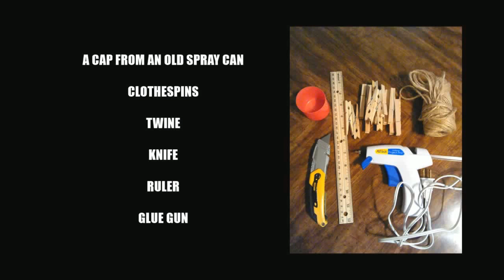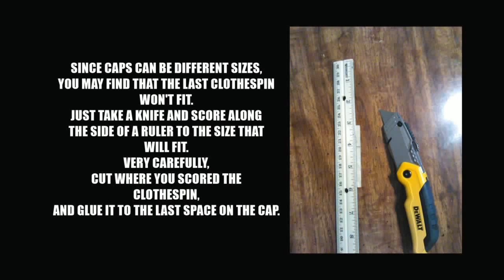DIY Barrel Pen & Pencil Holder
This video shows you how to make a pen and pencil holder that looks like a barrel.  This is a great craft using clothespins.  Make it for yourself, or you could make it as a gift for someone.